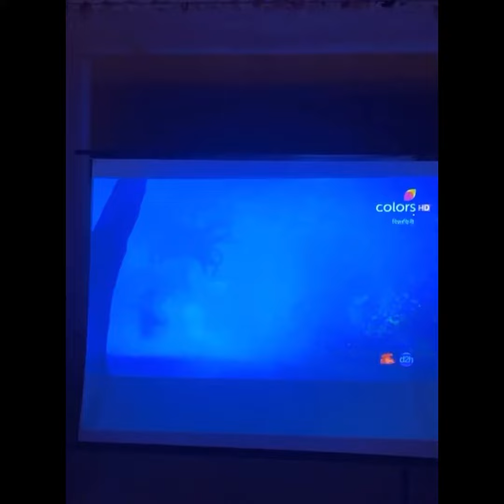Finally Pishachini is on air now 🥳🥳